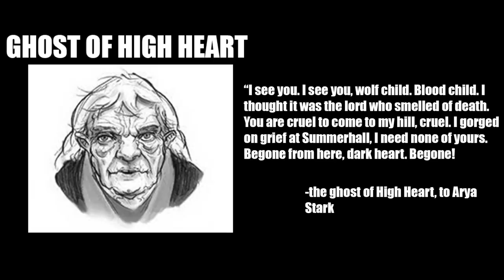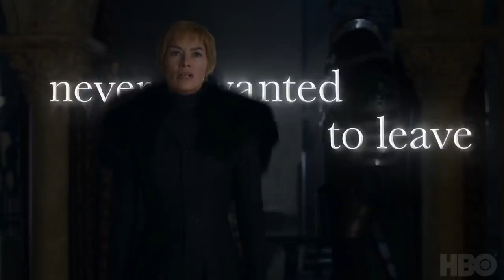The Significance of Jenny's Song - Will Jon Snow Take The Iron Throne? | Game of Thrones Season 8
The Significance of Jenny's Song - Will Jon Snow Take The Iron Throne?